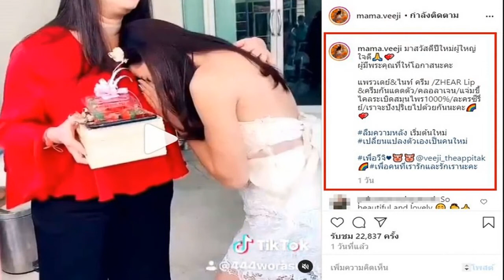ติ๊ก บิ๊กบราเธอร์ ไม่ลืมผู้มีพระคุณ ผู้ใหญ่ใจดี เข้ากราบสวัสดีปีใหม่ หลังหยิบยืนโอกาสจ้างงาน หาเงินใ